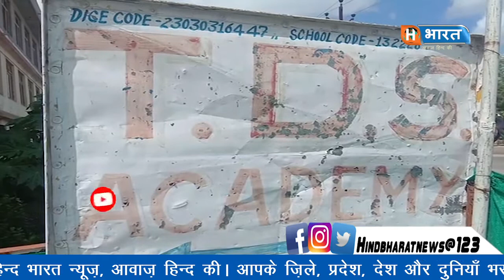भिंड जिले की मेहगांव विद्यालय में मिला बम मचा हड़कंप।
नेशनल हाईवे किनारे स्थित टीडीएस स्कूल में मिला बम।
बम के साथ एक चिट्ठी भी मिली। चिट्ठी में लिखा 7 बड़े स्कूलों में रखे गए हैं बम। बचा सको तो बचा लो।